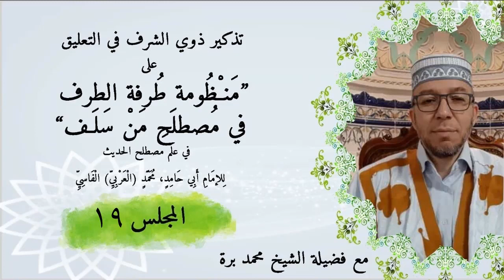تذكير ذوي الشرف في شرح طرفة الطرف المجلس 19 محمد برة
19 المجلس التاسع عشر : { تذكير ذوي الشرف في التعليق على طرفة الطرف في مصطلح من سلف } (علم مصطلح الحديث) شرح: محمد برة
- معرفة المزيد في متصل الأسانيد، لغة واصطلاحا،مثاله وحكمه ومن صنف فيه.
- زيادة الثقة: * لغة واصطلاحا، ومكان وقوع الزيادات.
- تعريف الزيادة في الإسناد و مثالها وحكمها.
- استطراد فقهي في مسألة الولي،ومناقشة ذلك من منظور قانوني ومذهبي.
- تعريف الزيادة في المتن ومثالها وحكمها.
- تعريف المحفوظ لغة واصطلاحا مع المثال.
- تعريف الحديث الشاذ لغة واصطلاحا.
- أقسام الشاذ: * في السند * وفي المتن، مع الشرح والمثال.
- حكم الحديث الشاذ.
- تعريف المتابعة لغة واصطلاحا،وأنواعها وأمثلتها.
- تعريف الشاهد لغة واصطلاحا، وسبب التسمية، والغرض من إيراد الشواهد مع المثال.
- الفرق بين التابع والشاهد.   👆
يعده ويقدمه محمد برة الزياني كان  الله له